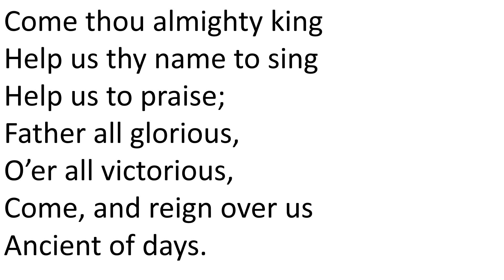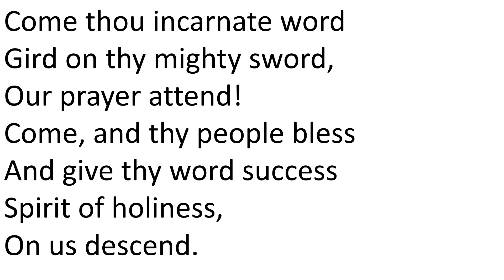Come Thou Almighty King